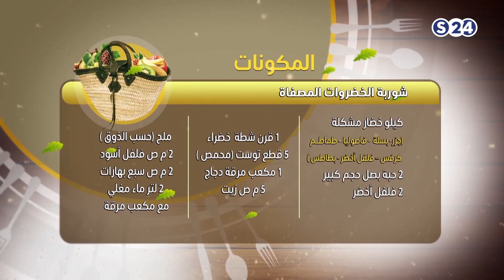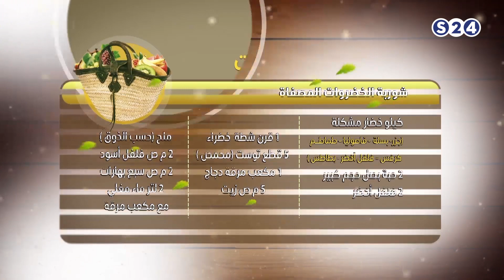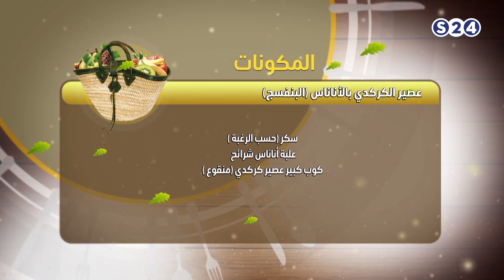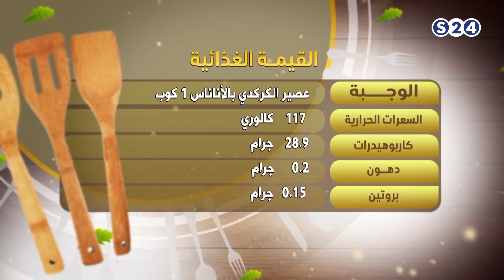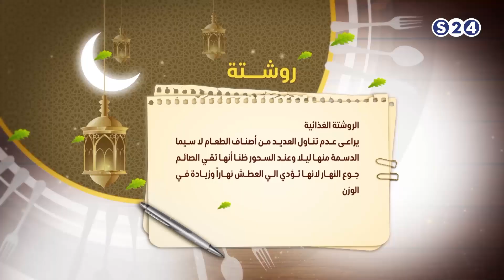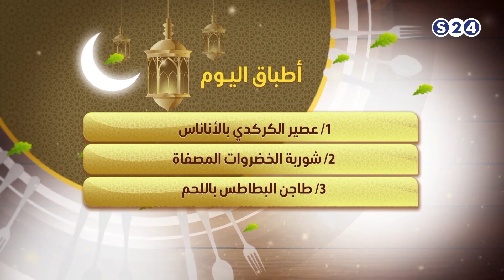كركدي,شوربة الخضروات,البطاطس - نكهة خاصة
انتقلت سودانية ٢٤ مع عدد من القنوات الى قمر عربسات  على الترددات  :
12523 رأسي- 12034 أفقي معدل ترميز
27500

السبت 2-6-2018
مع الدكتورة :
 روعة بابكر
تقديم :
شيف محمد ابوالعنين
ـــــــــــــــــــــــــــــــــــــــــــــــــــــــــــــ

ـــــــــــــــــــــــــــــــــــــــــــــــــــــــــــــ

اقوى البرامج الخاصة بالقناة :

ـــــــــــــــــــــــــــــــــــــــــــــــــــــــــــــ

سودانية 24 في رمضان :

ـــــــــــــــــــــــــــــــــــــــــــــــــــــــــــــ

ـــــــــــــــــــــــــــــــــــــــــــــــــــــــــــــ